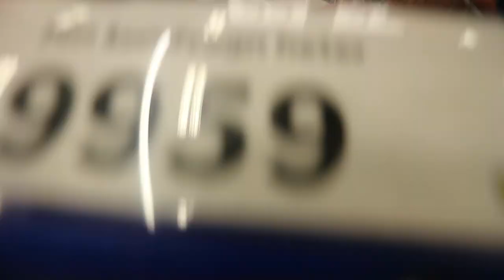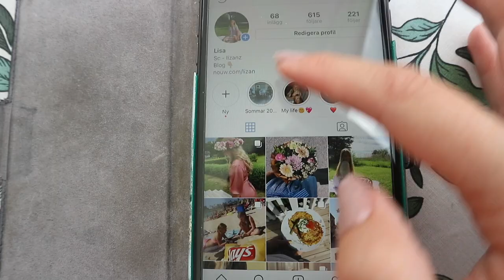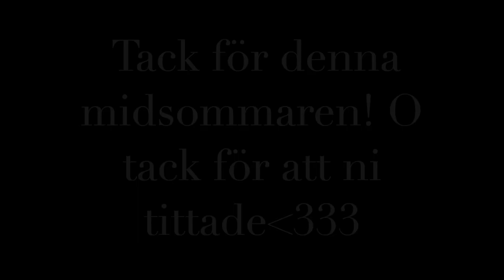MIDSOMMAR & ULLAREDSVLOGG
Hejsan på er!
Hoppas ni tyckte att det var roligt att hänga med mig under min midsommar men även ett varv på Ullared! Jag ÄLSKAR midsommar och därför var det självklart att jag skulle filma det.

Tycker ni att det är roligt med "vanliga" vloggar också? För i så fall kan jag absolut göra fler sådana! Ha det bäst!!! KRAMIS